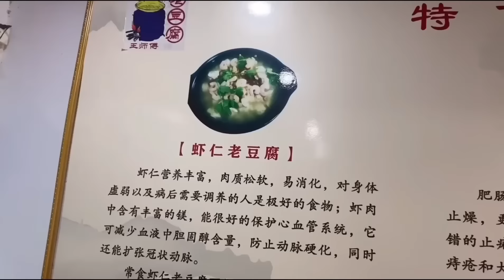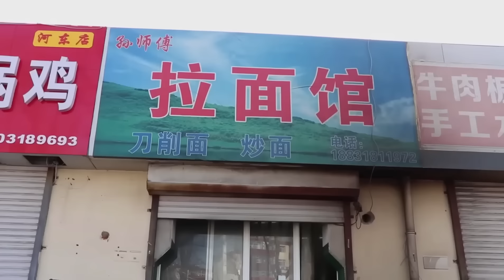40年老店吃牛肉拉面，猴哥一点没惯它全造完了，辣得直呼过瘾！【胖猴仔】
感谢大家的支持，想要加入猴仔队的小伙伴们，赶紧点击下方链接：